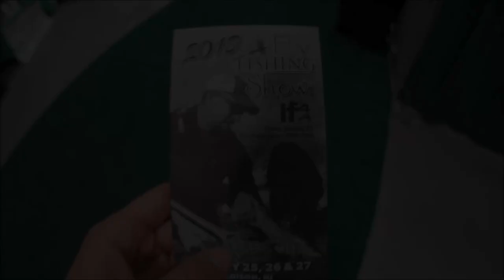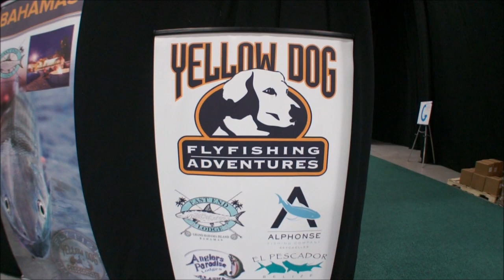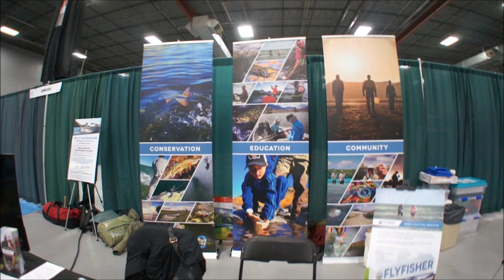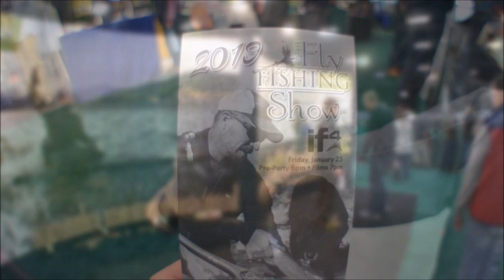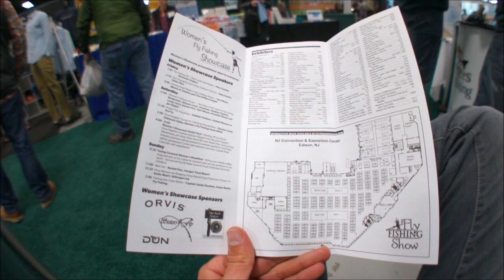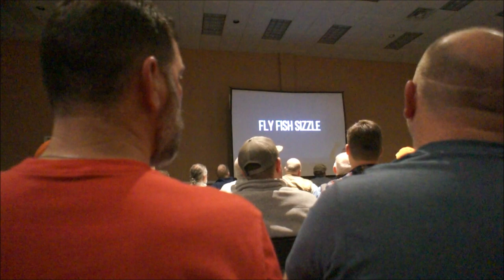Feria de PESCA a Mosca en Estados Unidos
Hoy os enseñamos como son las ferias de pesca en Estados Unidos. Un evento único que mueve a miles de aficionados a la pesca.
El pasado mes de enero tuve la oportunidad de conocer el evento en Denver.
Os gustaría que existieran este tipo de eventos en España?